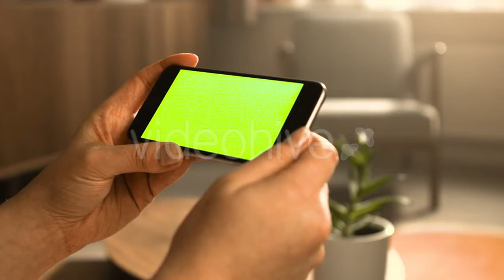Highway Traffic Cars Driving at - (vehicles) Stock Footage | Mega Pack +40 items